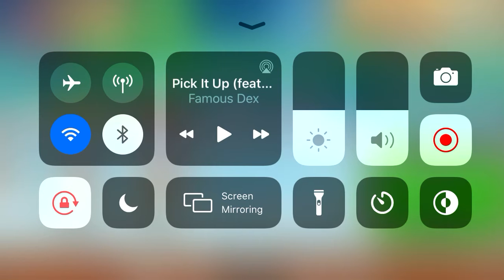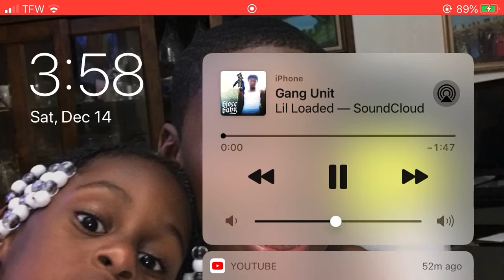The bullshit of everyone calling me